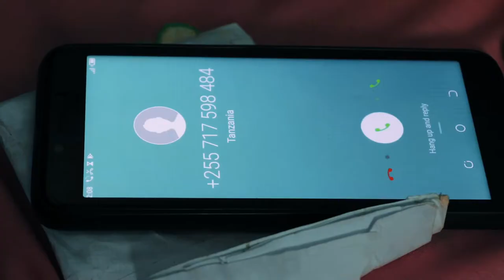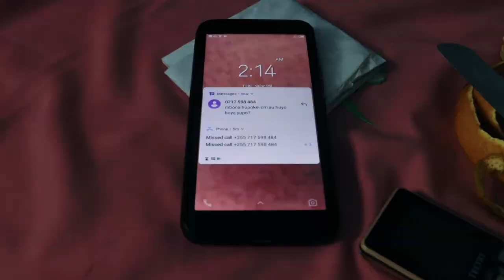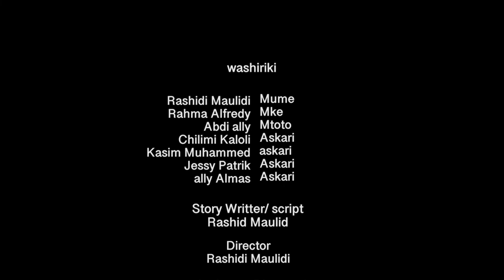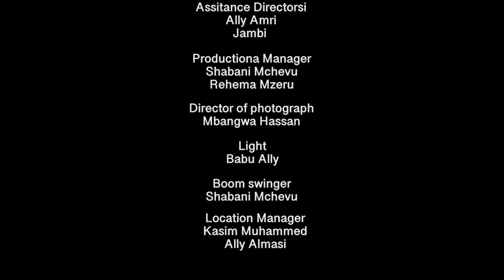MAJUTO (SHORT FILM)